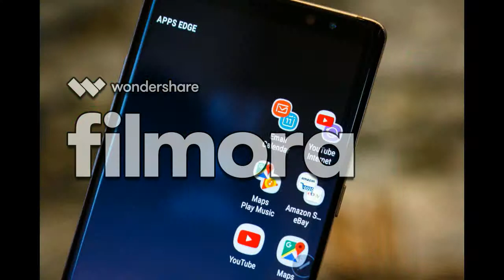Samsung Galaxy Note 8 2017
Network  Technology
- Stylus
Multitouch  Yes
Protection  Corning Gorilla Glass 5
  - HDR10 compliant
- 3D Touch (home button only)
- Always-on display
CPU  Octa-core (4x2.3 GHz & 4x1.7 GHz) - EMEA
Octa-core (4x2.35 GHz Kryo & 4x1.9 GHz Kryo) - USA & China
Camera  Primary  Dual 12 MP (26mm, f/1.7, PDAF & 52mm, f/2.4, AF), OIS, autofocus, 2x optical zoom, dual-LED (dual tone) flash, check quality
Features  1/2.55" sensor size, 1.4 µm pixel size @ 26 mm
1/3.6" sensor size, 1.0 µm pixel size @ 52 mm
Geo-tagging, simultaneous 4K video and 9MP image recording, touch focus, face/smile detection, Auto HDR, panorama
Secondary  8 MP, f/1.7, autofocus, 1/3.6" sensor size, 1.22 µm pixel size, 1440p@30fps, dual video call, Auto HDR
Loudspeaker  Yes
3.5mm jack  Yes
  - 32-bit/384kHz audio
NFC  Yes
Radio  No
Browser  HTML5
Java  No
  - Samsung Desktop Experience support
- ANT+ support
- Bixby natural language commands and dictation
- MP4/DivX/XviD/WMV/H.265 player
- MP3/WAV/WMA/eAAC+/FLAC player
- Photo/video editor
- Document editor
Misc  Colors  Midnight Black, Maple Gold, Orchid Grey, Deep Sea Blue, Star Pink (Taiwan only)